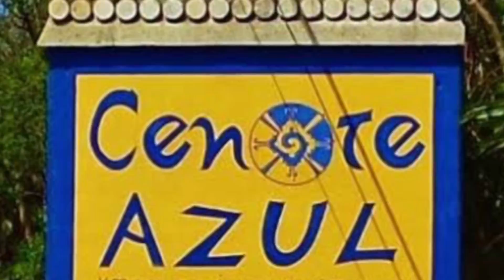Сенот Azul на Ривьере Майя/Мексика/.